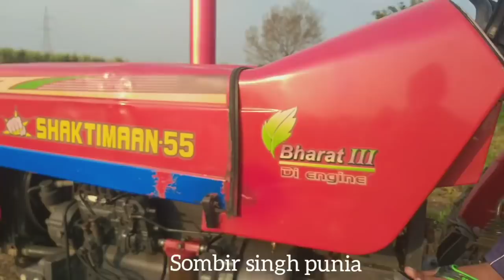ऊपर वाला भी किसान के खिलाफ SWARAJ 735 FE VS SHAKTIMAN 55 ट्रॉली कैसे निकली पूरी वीडियो देखें